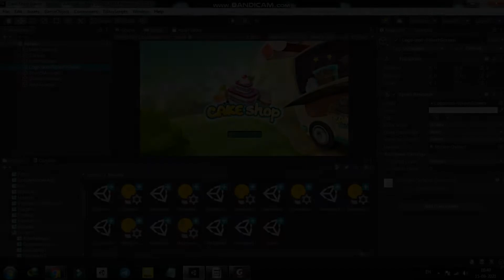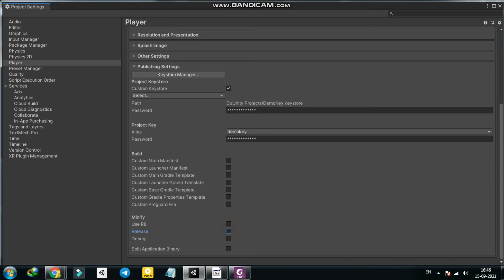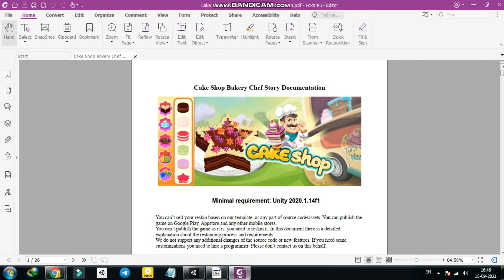Cake Shop Game Source Code | Unity Cake Game Source Code | Unity Bakery Game Source Code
With Cake Shop Game Source Code you can now open your mobile cake bakery and travel the world while making and decorating delicious vanilla, chocolate, or strawberry cakes for your loyal customers! Add awesome colorful bows, hearts, sprinkles, or fruit pieces on top of your marvelous cakes, and have fun cooking and serving yummy desserts! Overall, this Unity Bakery Game Source Code will help you to generate more passive revenue!!